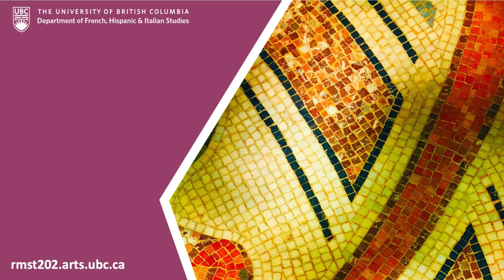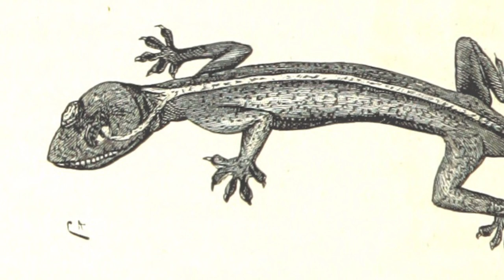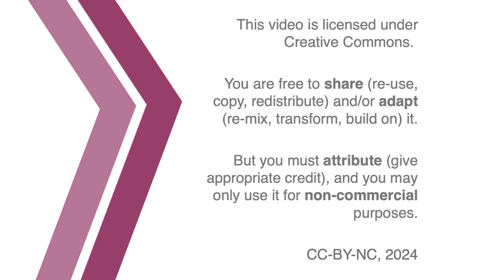The Book of Chameleons: José Eduardo Agualusa on Duplicity, Tribute, and Revenge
It may be nice to think we can reinvent ourselves, construct new pasts and precursors, and fiction encourages us in this fantasy. But there are scars that simply will not fade.

00:00 Introduction
06:22 The Powers of the False
07:03 Questions
16:02 History's Revenge
26:42 Credits